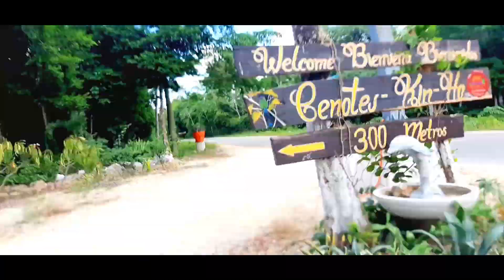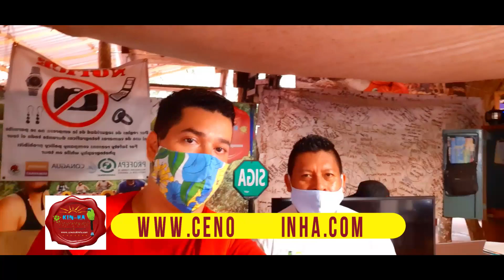🏝⛵CONOCE LA RUTA DE LOS CENOTES| DIVERSIÓN Y ADRENALINA EN CENOTES KIN-HA 🤩☀️🏝⛵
Super Travellers!

Les envío un gran abrazo y un saludo cargado de emoción, por que nos iremos de tour a un lugar mágico y especial.

Hoy disfrutaras de un paseo que te conectara con la naturaleza y estaremos dentro de la selva para refrescarnos en los cenotes Blanca Flor y Kin-Ha.

Juntos, vamos a explorar una de las maravillas naturales mas bellas  que nos ofrece la Ruta de los Cenotes, en la Riviera Maya.

Visita nuestra lista de reproducción de La Maleta de Agustín te Cuenta La Historia, para que conozcas las maravillas de este paraíso ubicado en el caribe mexicano.

Recuerda, ponerte comod@ y prepárate para la diversión.

Infórmate, aprende y disfruta!

Tarifas:

Sujetas a Cambio sin previo aviso

Desde: $300 pesos por persona
Incluye: visita a cenote Kin Ha, área de descanso con sillas, uso de Lockers, Hamacas, chalecos salvavidas, uso de baños y áreas comunes.

Pregunta por los atractivos paquetes All Inclusive.

Las tarifas para menores de 12 años se basan según la estatura.

Aplica restricciones.